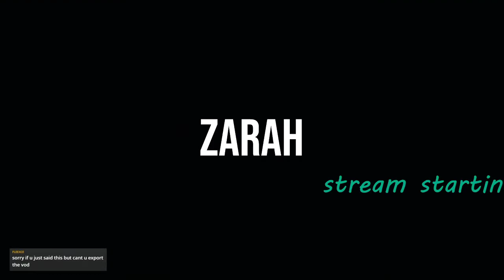Jedi: Fallen Order -- The Other Shadowlands [Jedi Grand Master difficulty]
I delve deep into the Shadowlands on Kashyyyk and get some new abilities!  Then, we do some back-tracking to collect some items we missed the first time around.  Also my computer almost melts for some reason.